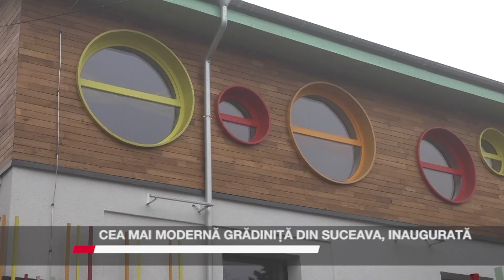Cea mai modernă grădiniță din Suceava, inaugurată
Cea mai modernă grădiniță din municipiul Suceava se află la Colegiul Național „Mihai Eminescu”. Noua clădire a fost inaugurată, însă va deveni funcțională, în cel mai fericit scenariu, după vacanța de Paști. Evenimentul s-a desfășurat în prezența autorităților locale și județene, dar fără tăierea simbolică a panglicii. Modernizarea clădirii a început în 2008 și a fost finalizată la sfârșitul anului trecut. De la demararea proiectului până în prezent, costurile au crescut cu 300.000 de euro.